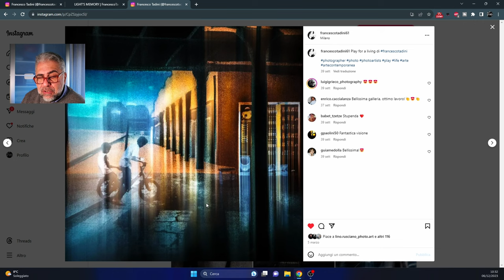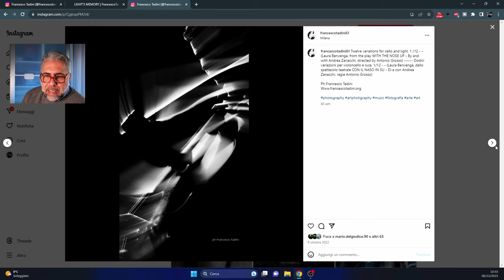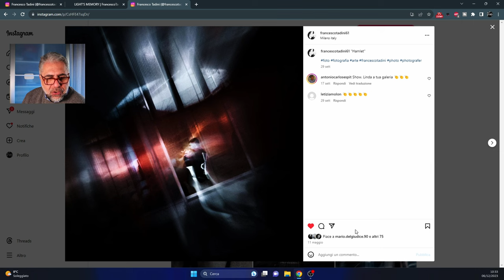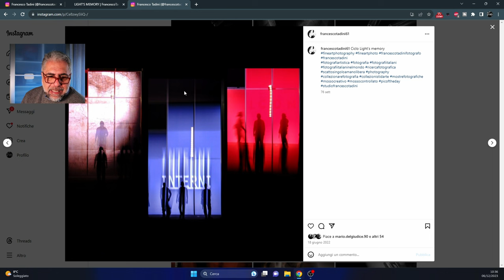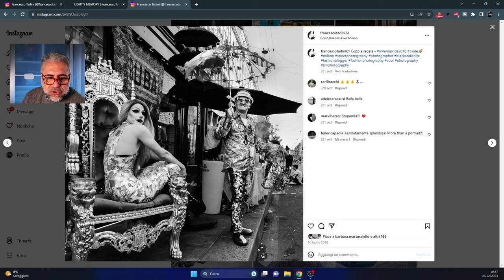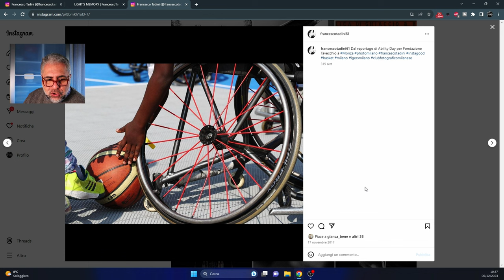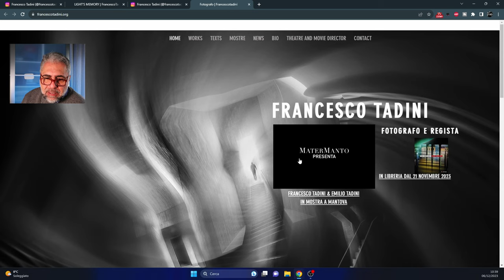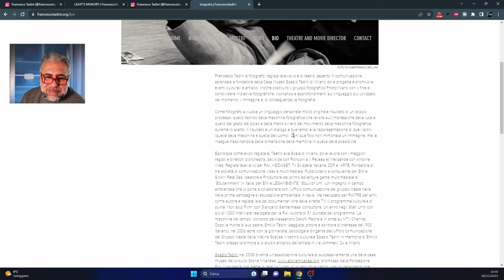Ti ho Beccato (su Instagram): Francesco Tadini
Ti ho beccato su Instagram. Il miglior modo di conoscere autori fotografici e i loro profili Instagram. Rubrica "ti ho Beccato". Oggi presento Francesco tadini e parliamo di racconto in fotografia, sintesi, e di come la nostra professione può influenzare il nostro modo di essere fotografi

Quello di Francesco Tadini è un profilo perfetto per affrontare alcuni concetti fotografici come quello della sintesi o del minimalismo, della "creazione di mondi" e della propria evoluzione.

E' un vero e proprio assit che ci fa francesco su questi temi. Ti invito a vedere nella playlist "ti ho beccato" gli altri autori e ad esprimere il tuo giudizio su Francesco Tadini e sulla rubrica.

IL MIO MANUALE DI STREET PHOTOGRAPHY: